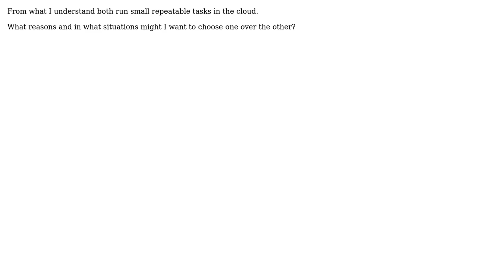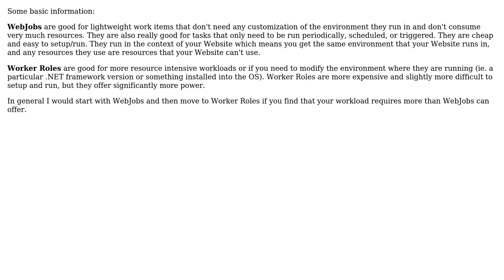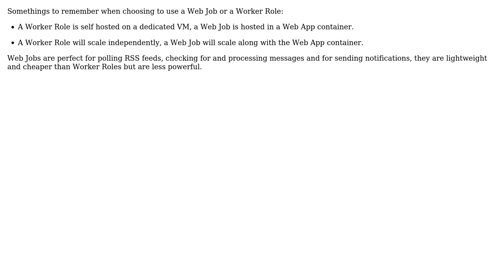Worker Role vs Web Job (3 Solutions!!)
Worker Role vs Web Job

With thanks & praise to God, and with thanks to the many people who have made this project possible! | Content (except music & images) licensed under CC BY-SA | Music | Images & others | With thanks to user kwill user Karl Gjertsen user Jaime Espinosa user atreeon and the Stack Exchange Network Trademarks are property of their respective owners. You are responsible for your own actions.